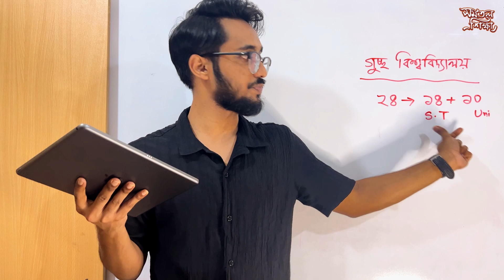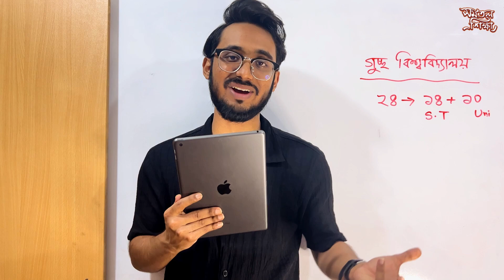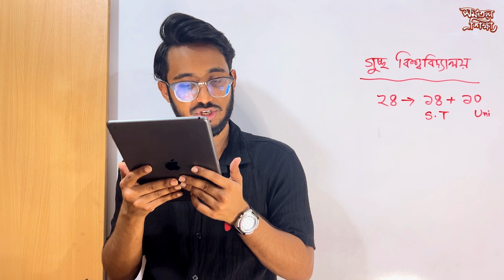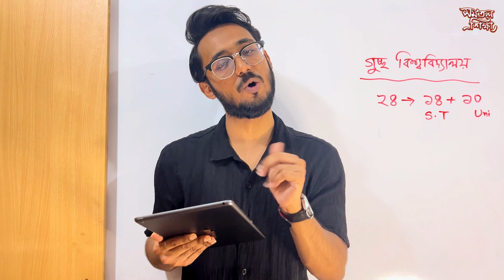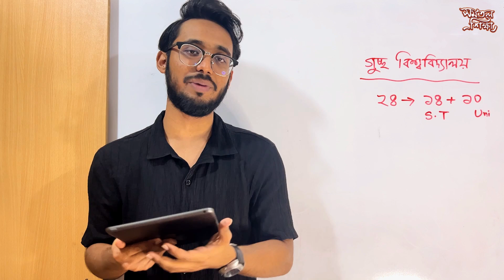গুচ্ছের ২৪ টি বিশ্ববিদ্যালয় নাম ও তাদের অবস্থান | Guccho University List 2024 |GST Public Varsity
গুচ্ছের ২৪ টি বিশ্ববিদ্যালয় নাম ও তাদের অবস্থান  | Guccho University List 2024 |GST Public Varsity | গুচ্ছ ভার্সিটির নাম

-Mahmudul Hasan
Apparel Engineering,
Bangladesh University of Textiles (BUTEX).
Chemistry Teacher, UDVASH Academic & Admission Care.

Mahmudul Hasan is a textile engineering student at the Bangladesh University of Textiles (BUTEX) and the founder of the Somotol Sikkha (সমতল শিক্ষা). Additionally, he is employed as a Chemistry Teacher at UDVASH Academic & Admission Care. Mahmudul Hasan is known as Mr. Perfect of Bangladesh. He had also been involved in the development of an online education platform from the beginning, Bondi Pathshala, where he had taught approximately 150,000 students. In addition to his academic pursuits, Mahmudul Hasan Mr Perfect is also an accomplished chef, author, speaker, and storyteller. He is known as Master Mahmudul.

গুচ্ছ ২৪ টি বিশব্বিদ্যালয়ের নামঃ

1. Shahjalal University of Science and Technology, Sylhet

2. Hajee Mohammad Danesh Science and Technology University, Dinajpur

3. Mawlana Bhashani Science and Technology University, Tangail

4. Patuakhali Science And Technology University, Patuakhali

5. Noakhali Science and Technology University, Noakhali

6. Jashore University of Science and Technology, Jashore

7. Pabna University of Science and Technology, Pabna

8. Bangabandhu Sheikh Mujibur Rahman Science and Technology University, Gopalganj

9. Rangamati Science and Technology University, Rangamati

10.Chandpur Science and Technology University, Chandpur

11. Bangamata Sheikh Fojilatunnesa Mujib Science and Technology University, Jamalpur

12. Bangabandhu Sheikh Mujibur Rahman Digital University, Gazipur

13. Sunamgonj Science and Technology University, Sunamgonj

14. Bangabandhu Sheikh Mujibur Rahman Science and Technology University, Pirojpur

15. Islamic University, Kushtia
16. Khulna University, Khulna
17 Jagannath University, Dhaka
18. Comilla University, Cumilla
19. Jatiya Kabi Kazi Nazrul Islam University,Mymensingh
20. Begum Rokeya University, Rangpur
21. University of Barishal, Barishal
22. Rabindra University, Sirajganj
23. Sheikh Hasina University, Netrokona
24. Bangabandhu Sheikh Mujibur Rahman University, Kishoreganj

admission 2022 update | gst admission update news